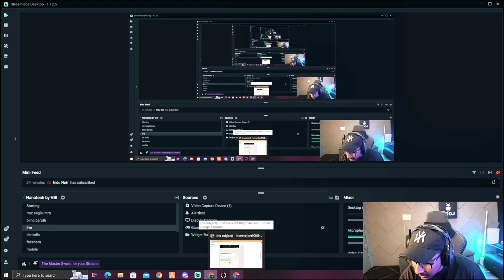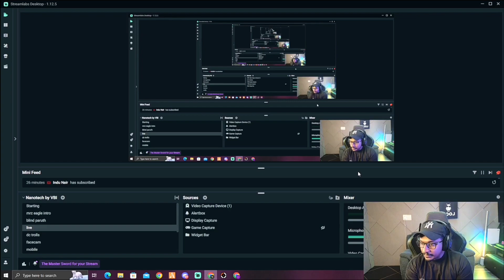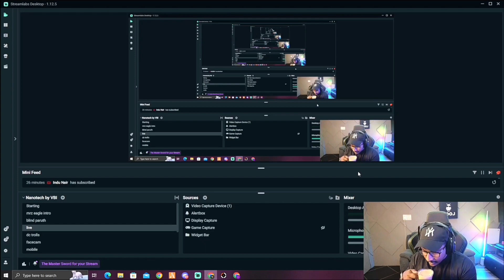on BGMI UNBAN.. New TVA x BGMI ROSTER soon..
@eaglegamingop talks about BGMI UNBAN and plans for looking new BGMI Roster...